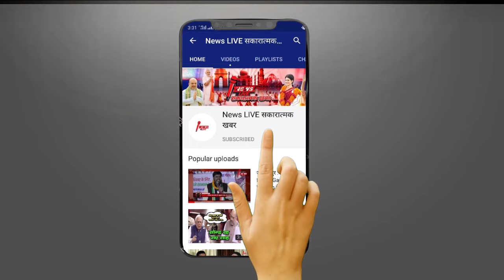क्या रद्द हो जाएगा Rohini Aachrya का नामांकन ? पटना हाइकोर्ट में याचिका स्वीकार, जानें पूरा मामला ??